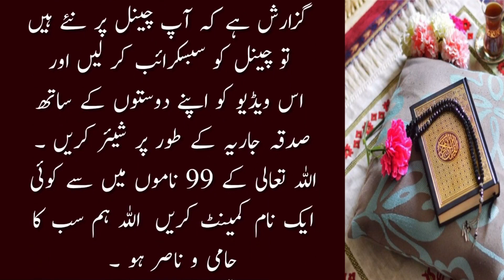Rat Ko Soty Waqt Allah Pak ka Ye Naam parh lo | Subah dowlat Mil jay gi